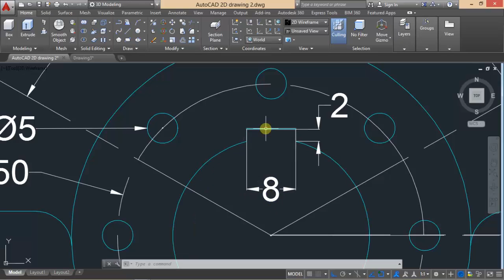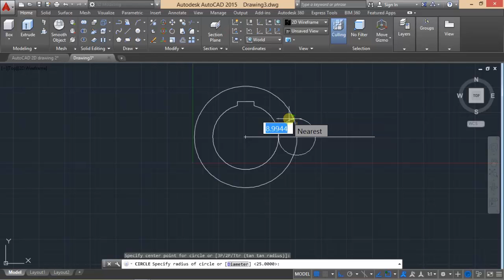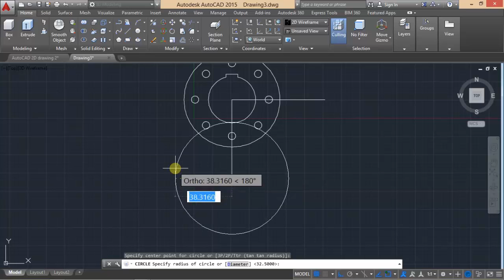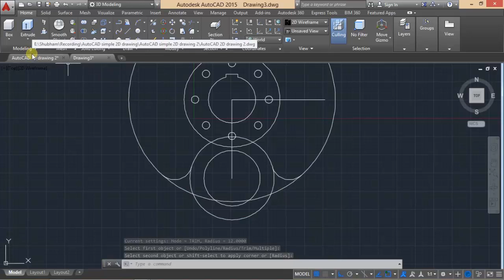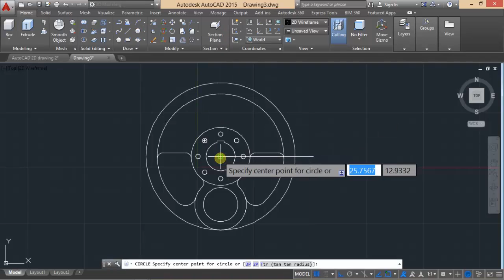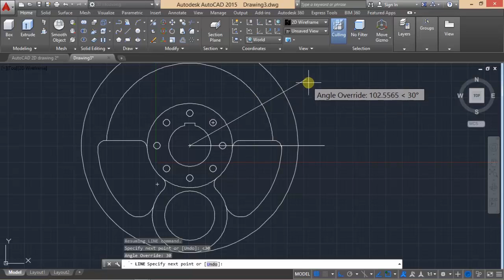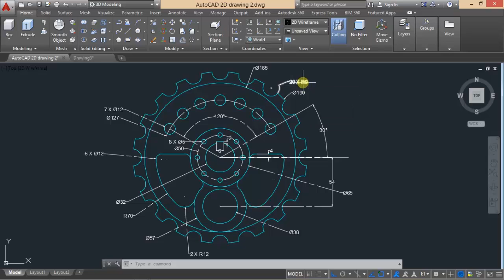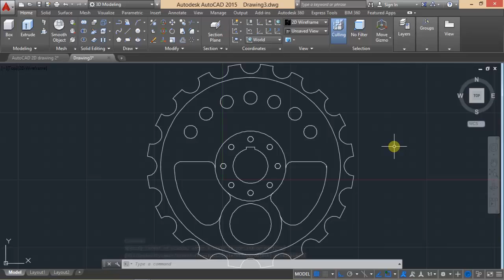AutoCAD 2D design on cad software for beginners 2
AutoCAD 2D design on cad software for beginners

In this video you will learn how to make a simple 2D drawing. There are many of the cad programs or 3d cad programs which can be used as cad design software.
autocad 3d design software is a 3d engineering software by using it we can make mechanical designs and civil drawings etc.
you can buy autocad program from Autodesk.